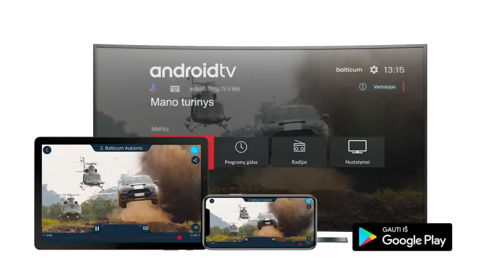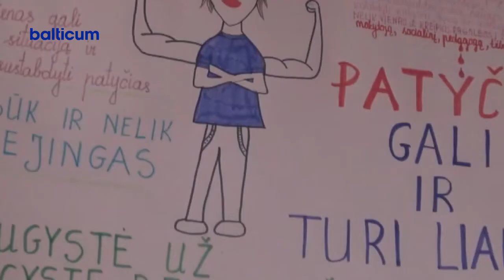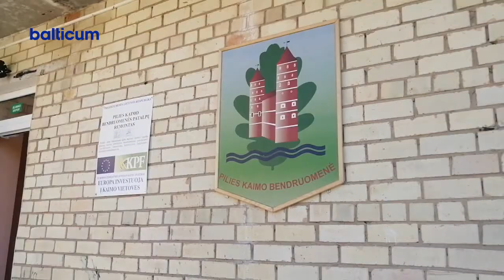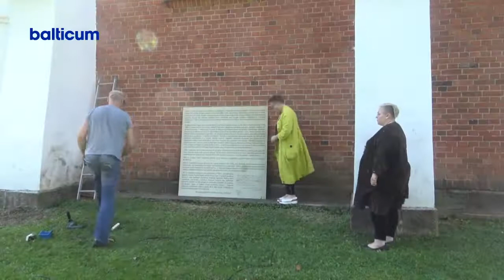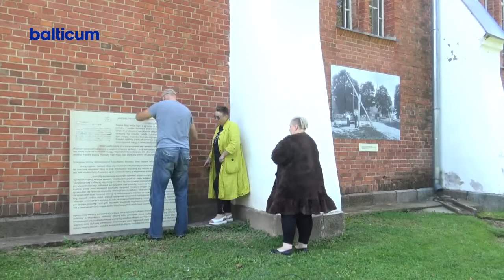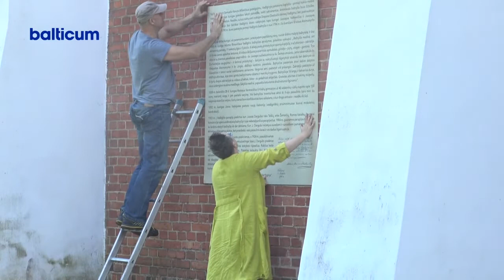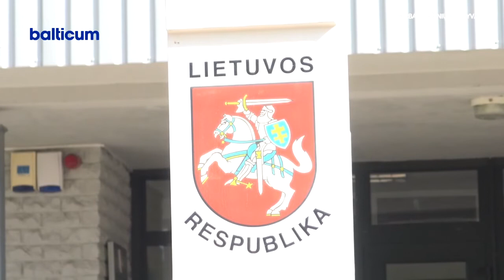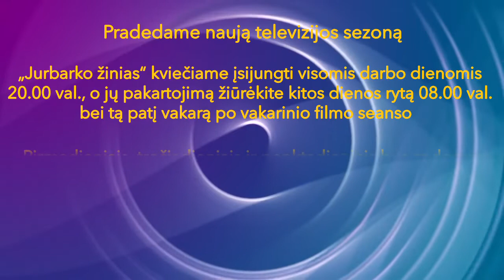Savaitės panorama 2021-09-12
Kviečiame žiūrėti pačias aktualiausias šios savaitės naujienas